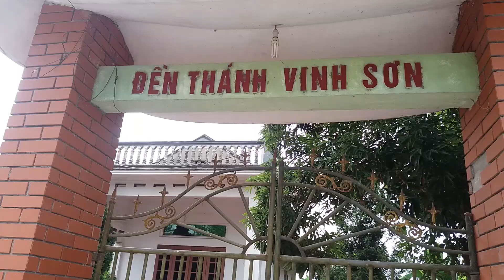an táng bà lệ 2